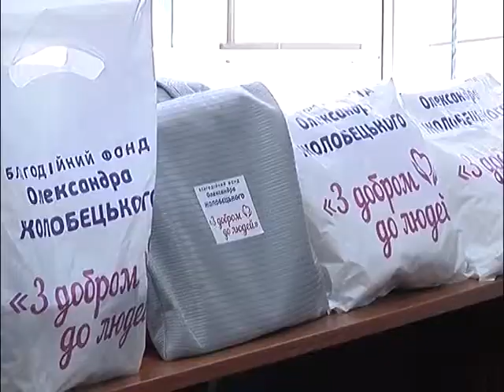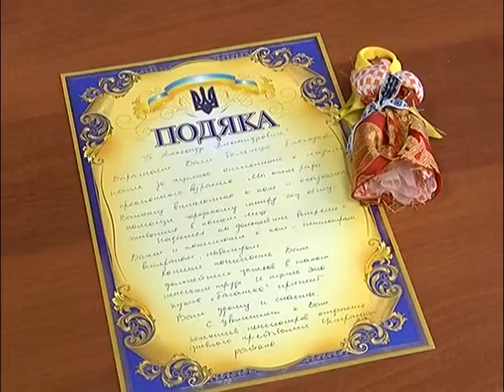МСН_Фонд Жолобецкого_02.06.2017.